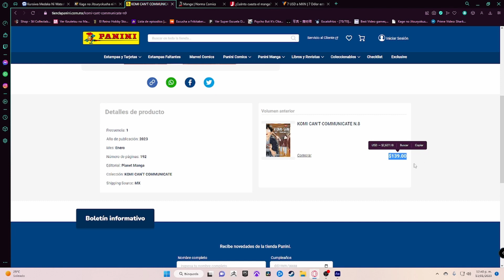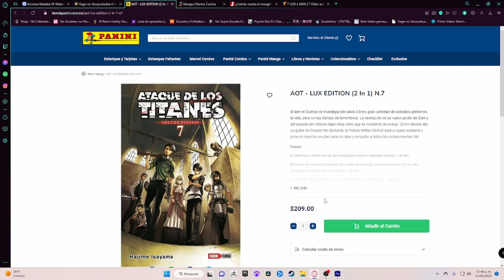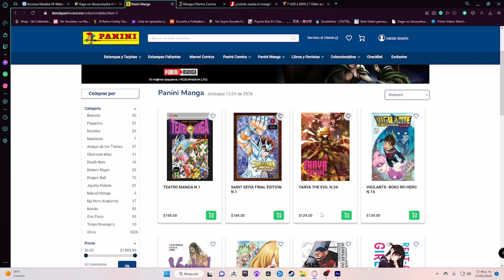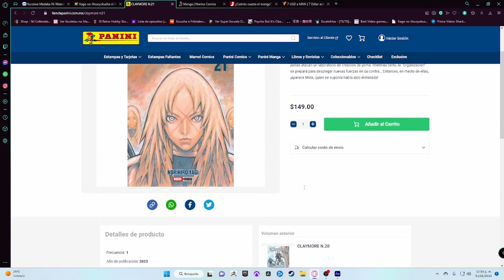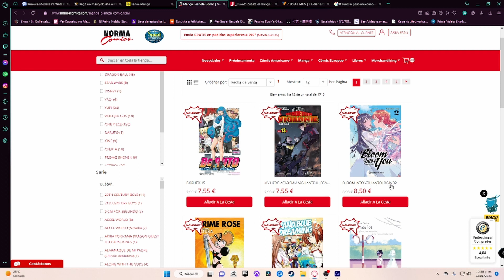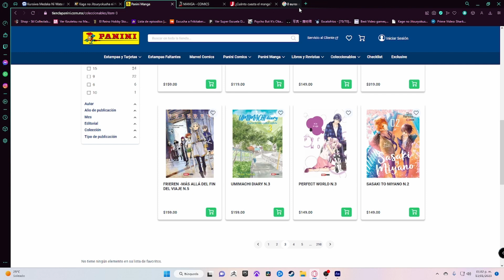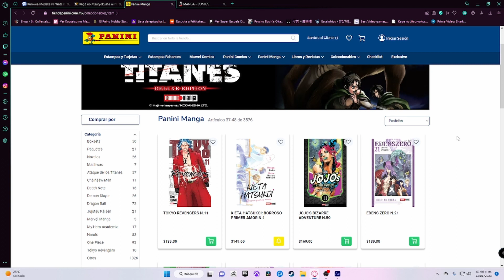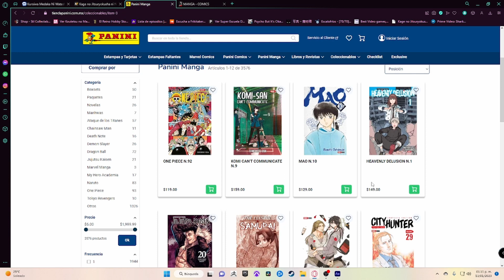Pódcast (con imagenes) Panini Manga Sube sus precios $20 en sus series.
Analizamos la subida de precios de panini manga sobre los $20 un precio justificado? o abaricia?
cabe recalcar que si con $500 antes comprabas 4 libros ahora compraras 3.